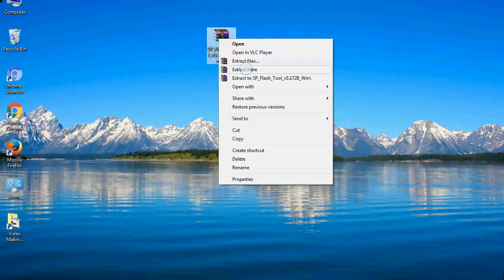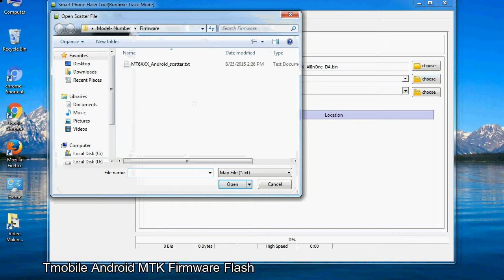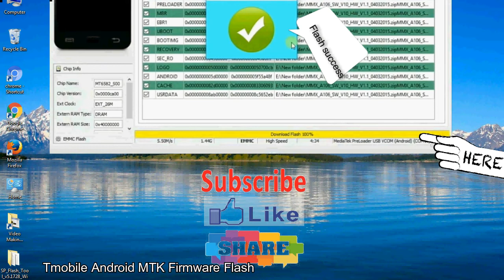How to Flashing Tmobile firmware (Stock ROM) using Smartphone Flash Tool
I talk to you How to Flash Tmobile Stock firmware using Smartphone Flash Tool (SP FlashTool). Take a look at this complete video, then do it.

Here is a step by step guide on how to flash Tmobile Device with Smartphone flash tool:

Step-1. Download and install MTK USB Driver on your computer or laptop. In case you have already installed Tmobile Driver on your PC/Laptop then Skip this step.

Step-2. Download Tmobile Stock firmware compatible with your Tmobile Mobile or Tab, if you have already downloaded the Stock firmware file then ignore downloading it again, and extract the zip file it on your PC/Laptop.

Step-3. Power Off your Tmobile device (if it is removable Battery, remove the Battery).

Step-6. Click on the "Download" Tab, now click on the "Scatter-loading" button and select Scatter file in the Tmobile Stock firmware folder.

Step-8. Now, connect your Tmobile Smartphone to the PC via USB cable.

When your device is connected, Press Tmobile Smartphone "Volume Down" or "Volume Up" key, so that your computer easily detects your smartphone.

Step-9. Once Flashing is completed, You see, the Green Ring will appear then remove the USB cable from the Tmobile device.

Step-10. Now, your Tmobile Firmware Update success, Close the SmartPhone Flash Tool on your PC/Laptop.

Congratulations, Now your Tmobile MTK (MediaTek) Smartphone is successfully running the Stock ROM (firmware) you have Downloaded.

Light: 18" light with mobile stand